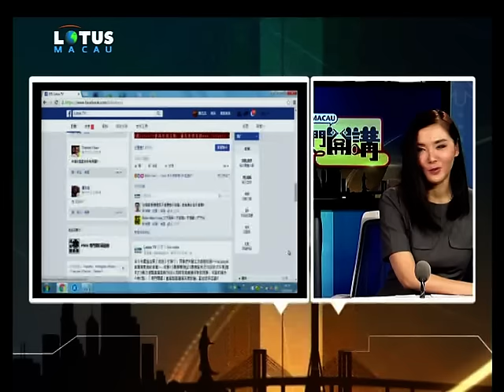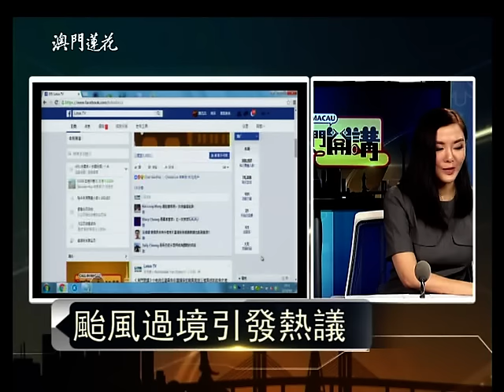20160803 澳門開講- 颱風過境引發熱論